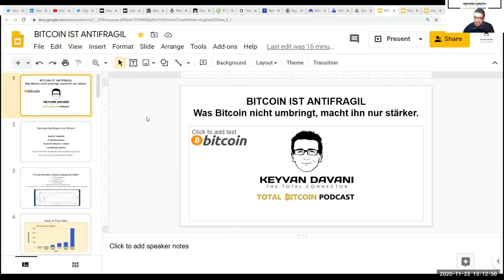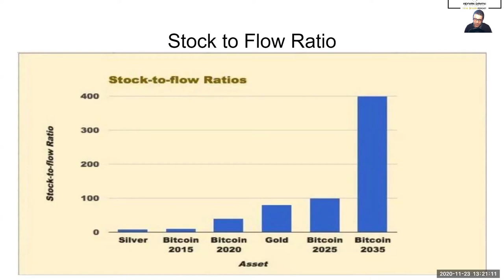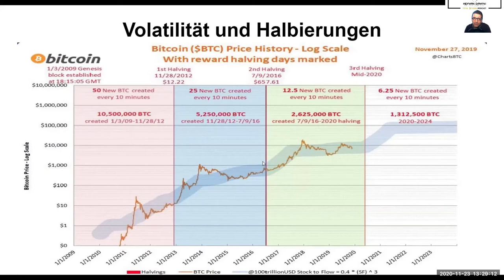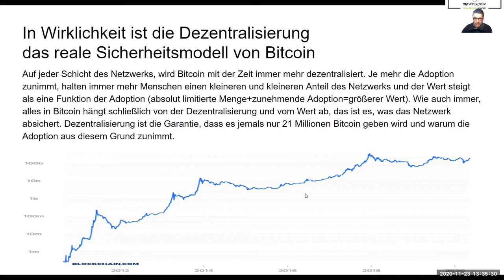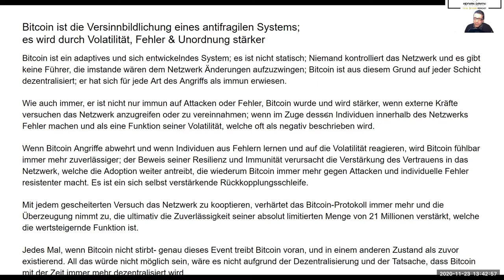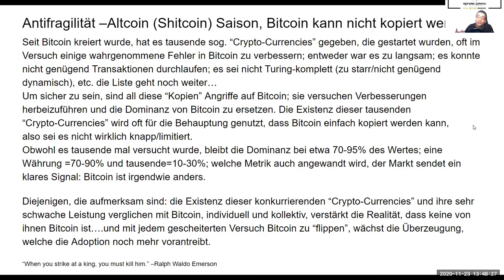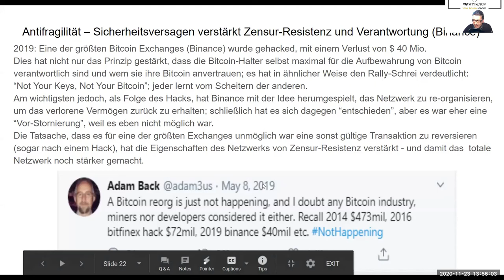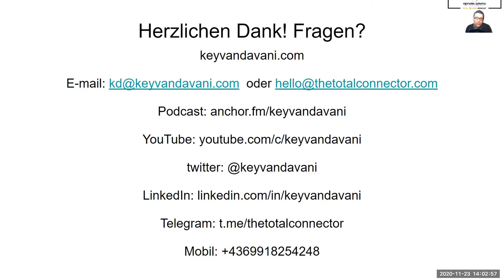TotalBitcoin #138: Bitcoin Ist Absolut Knapp & Antifragil.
Bitcoin-Tutorial: Was ist Bitcoin? Warum Bitcoin?
Bitcoin ist absolut knapp & antifragil.